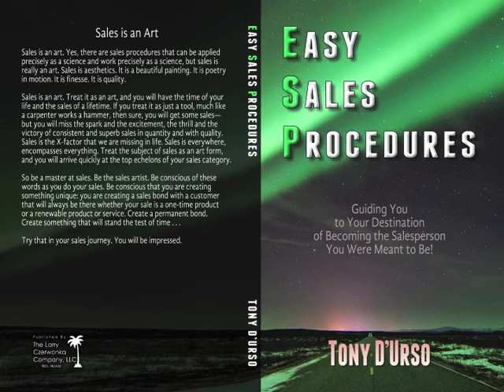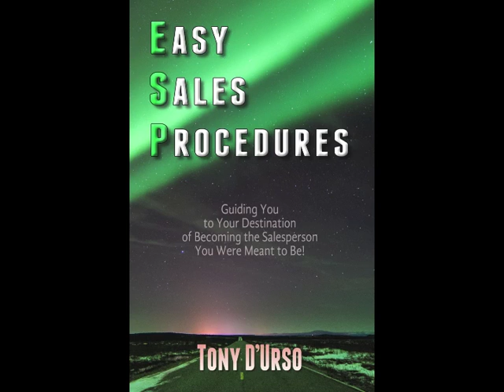EP56. Robinn Lange: The Top Business Opportunities In Live Entertainment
Helping you achieve fantastic success in the entertainment industry is what Robinn Lange is all about. An expert in many facets of entertainment, he appears on news the world over. Over a dozen of those he represented are world famous household names today. Successful himself as an entertainer, agent, talent broker, promoter and producer, Robinn helps navigate you to take advantage of the top business opportunities available today in live entertainment, on this episode of Revenue Chat.

=Highlights Below=

Entertainer, agent, talent broker, promoter and producer, Robinn has done it all and teaches others to do the same.

Successful as a Disc Jockey, Master of Ceremonies, Comedian, TV Personality, Game Show Host and Stage Hypnotist he is fully established in the entertainment industry and runs a full service agency promoting and producing events nationwide.

=Highlights=

 ▪ What is the new American Dream?
 ▪ Why are entertainment careers & business opportunities among the best home undertakings available in America today?
 ▪ Why are many of these opportunities practically recession-proof?
 ▪ What exactly Is the entertainment career & business opportunities directory and who is it for?
 ▪ Do you have to pack up and move to Hollywood or New York to be successful in these entertainment opportunities?
 ▪ Why is no experience or talent necessary to generate income in this field?
 ▪ Can you really just schedule events to quickly earn revenue?
 ▪ Free report and additional business opportunity info for all Revenue Chat listeners at EntertainmentOpportunities.com
 ▪ Insightful references and mentions of The Jackson Five, The Cowsills, The Beach Boys, The Carpenters, The Osmonds, Johnny Carson, The Partridge Family, George Burns, Steve Allen, The Monkeys, Loretta Lynn, John Stamos, Demi Moore, Rick Springfield, Dick Biandi, Larry Lujack, Oprah Winfrey, among others.

★ Tony DUrso is an accomplished author (latest book Easy Sales Procedures) and Radio Show Host of Revenue Chat, which gives you simple procedures to generate revenue in good times and bad. What are the best sales methods, smart business strategies and useful tips to growing business no matter the economy? Tune in to Revenue Chat and learn how experts do it

★ SCHEDULE
Broadcasting every Tuesday & Thursday

★ Other Interviews to Watch & Listen